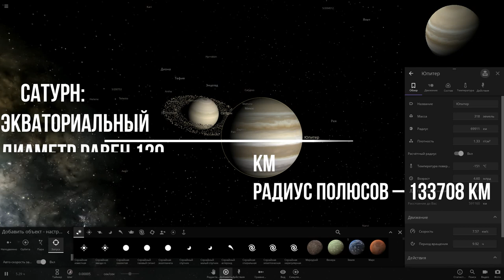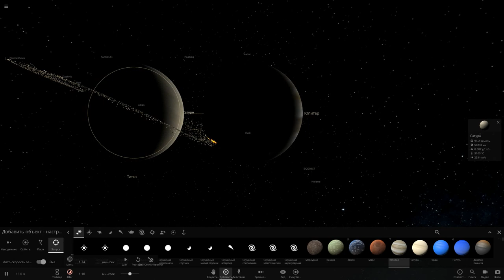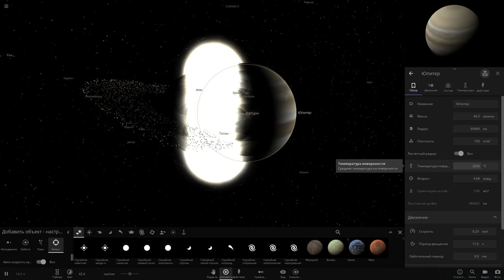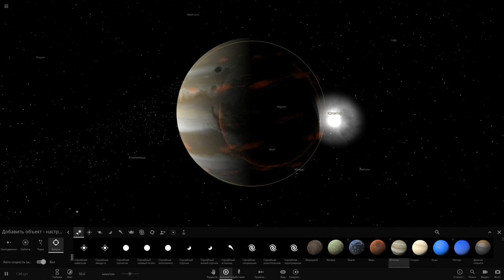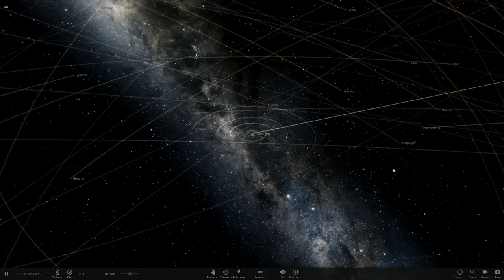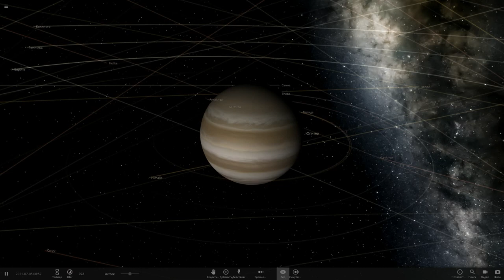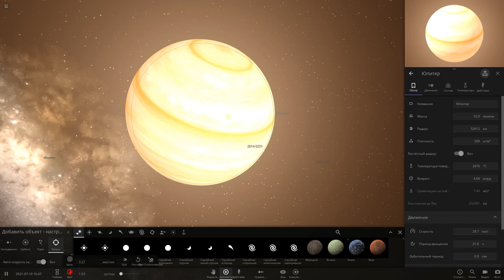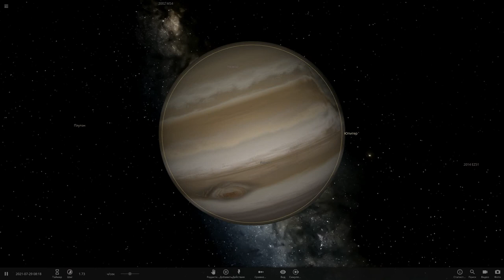Соединение Юпитера и Сатурна 2021 года (universe sandbox 2)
Соединение Юпитера и Сатурна 2021 года (universe sandbox 2) Соединение планет в Солнечной системе. Столкновение планет